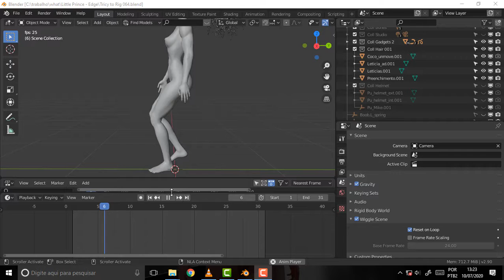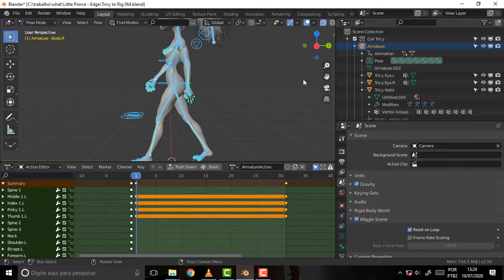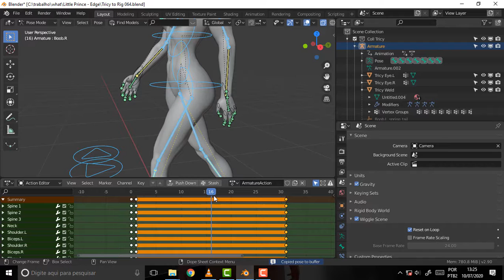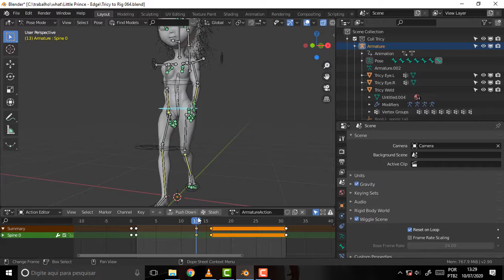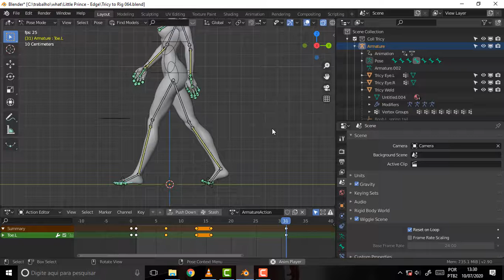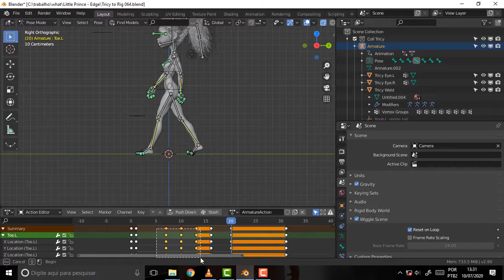BLENDER 1124 More Walk Cycles 2 Adjusts